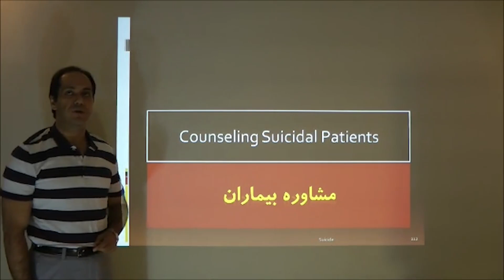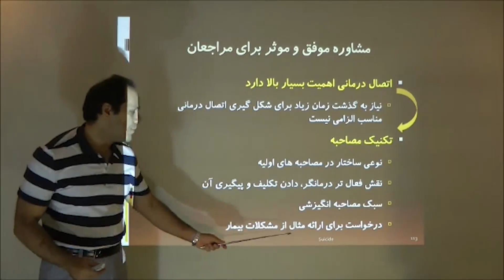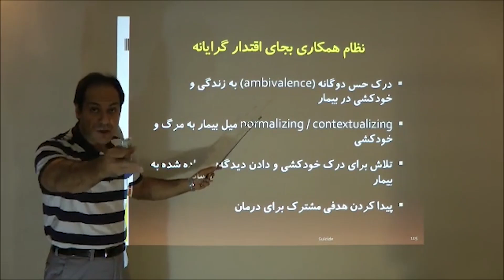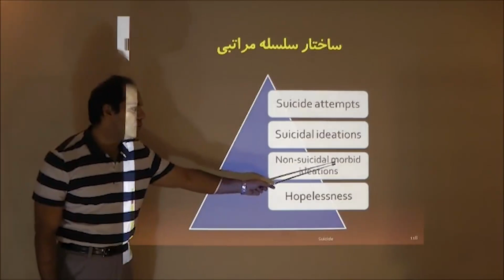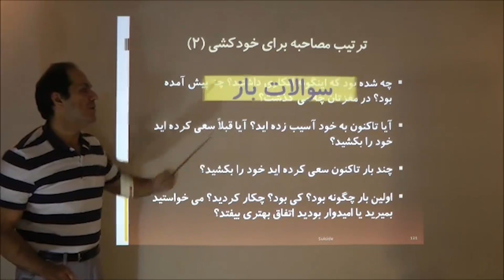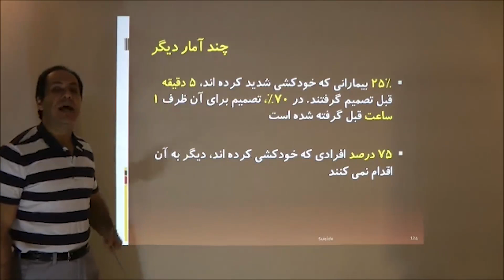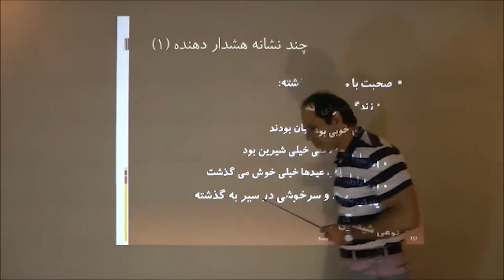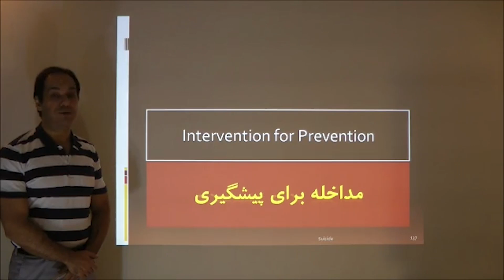درسگفتار خودکشی | قسمت پنجم | دکتر آذرخش مکری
توضیحات

منابع تکمیلی
بحثی درباره‌ی کتاب: وقتی که تاریک‌ترین است

روانپزشک
روانپزشکی